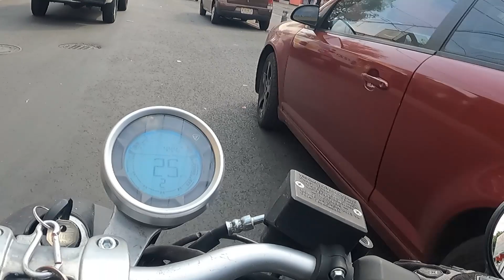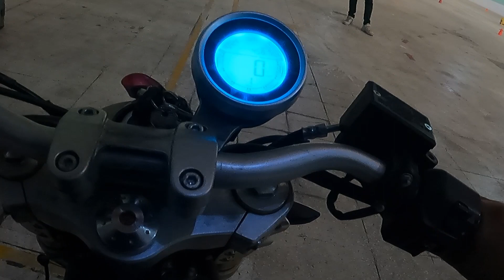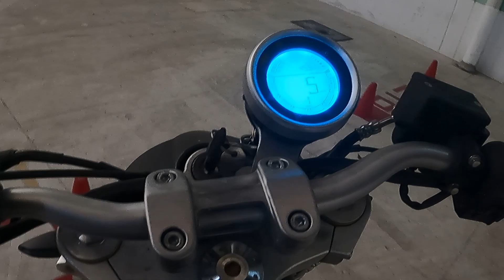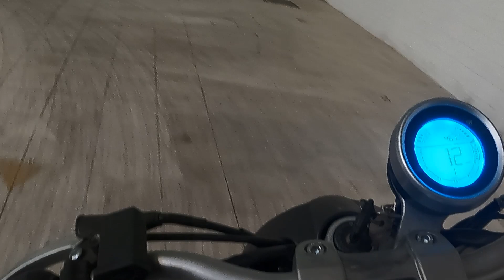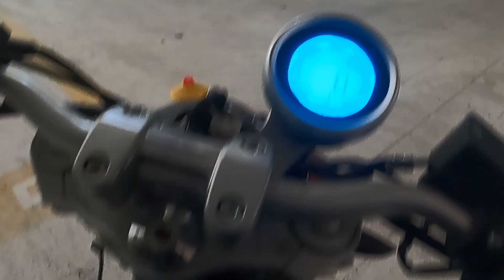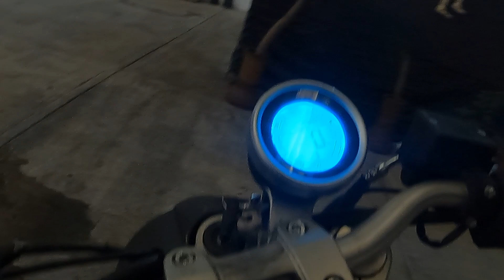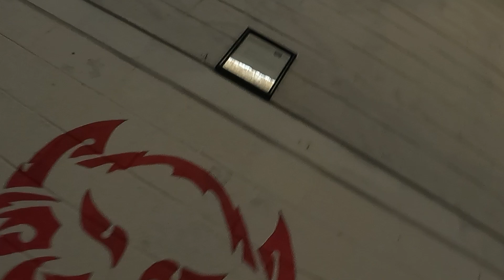Licencia A2 segundo paso PARTE 2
En este video les narro la parte 2 de como tramitar licencia A2 en la cdmx.
Que en esta etapa ya fue la evaluación practica y escrita.

Si tienen algún comentario, no duden en dejarlo en la cajita de los comentarios y con gusto les responderé.